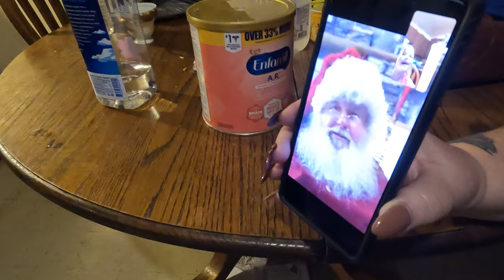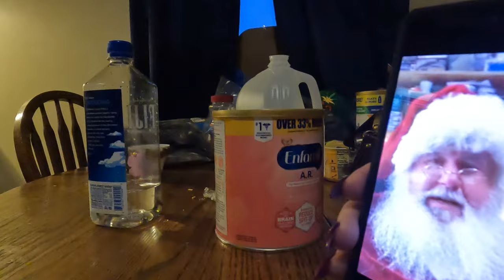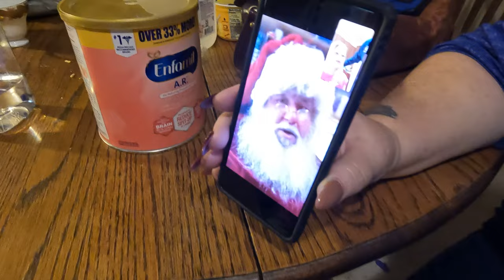granddaughters meet Santa 🎅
girls get a surprise visit  from ole Saint nick ( Monty) .
this was shot on my new GO PRO 10 .
HUGE THANK YOU TO MONTY DAVIS FOR MAKING SAMI'S NIGHT .
this is also my first go pro video.